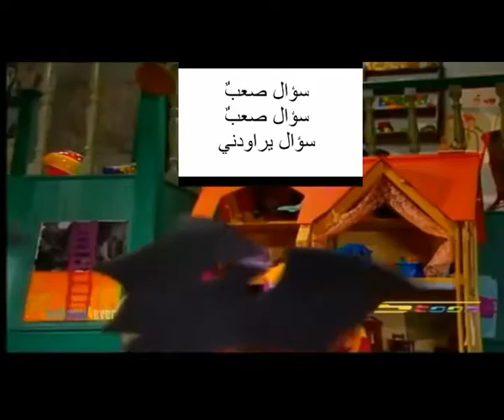بغا يقتلني و هو ملاكي ..ديديكاس سحاب لاك ..رمضان كريم..memes free fire